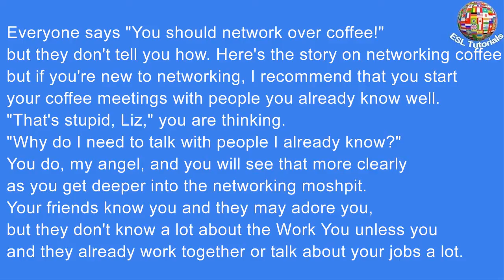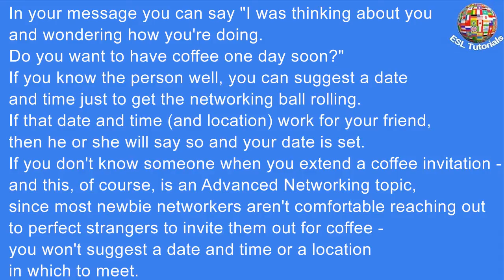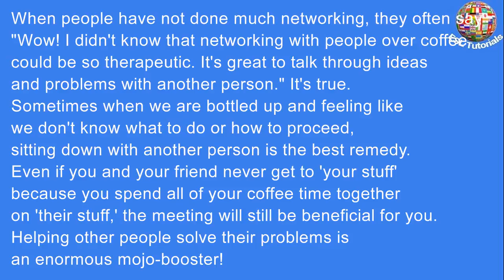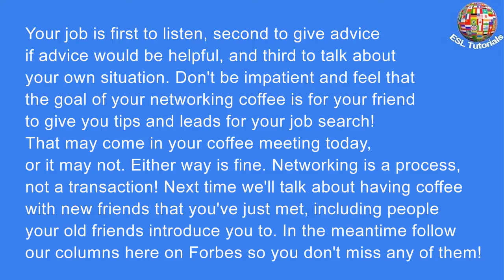[ESL Tutorials] - How To Arrange A Networking Coffee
Everyone says “You should network over coffee!” but they don’t tell you how. Here’s the story on networking coffee meetings.
You can ask anyone to go to coffee with you, but if you’re new to networking, I recommend that you start your coffee meetings with people you already know well.
“That’s stupid, Liz,” you are thinking. “Why do I need to talk with people I already know?”  You do, my angel, and you will see that more clearly as you get deeper into the networking moshpit. Your friends know you and they may adore you, but they don’t know a lot about the Work You unless you and they already work together or talk about your jobs a lot.
You will be shocked when you begin to sit down with even good friends of yours and realize that they don’t have a clue what you do for a living. If you’re looking for a job or just trying to grow your networking muscles, then going on coffee networking dates will be really good for you.  You’ll get used to talking about your work (or your job search) and asking other people about theirs, too.